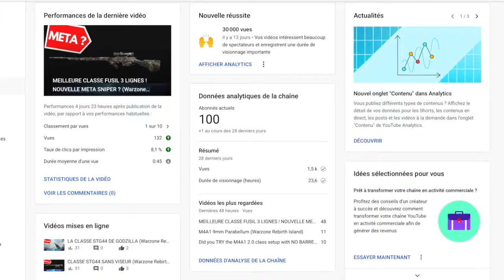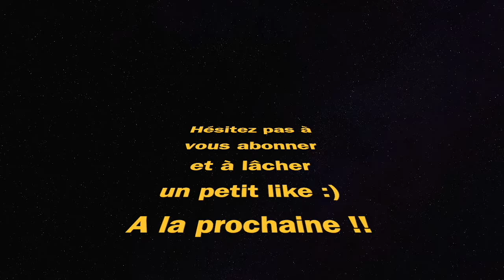VIDEO SPECIALE 100 ABONNES !! MEILLEURE CLASSE MK2 (Warzone Rebirth Island)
meilleure classe mk2 call of duty Warzone rebirth island reinforced best class setup